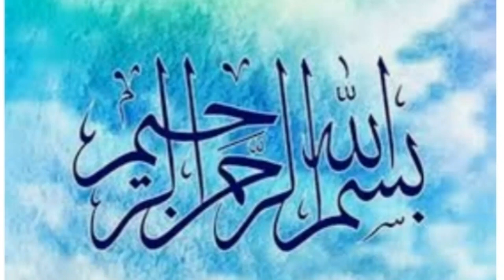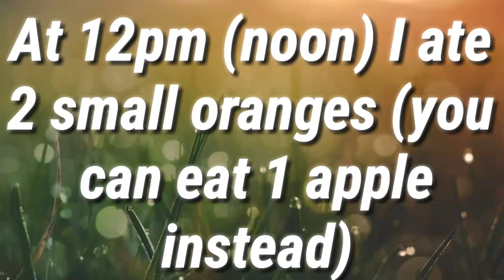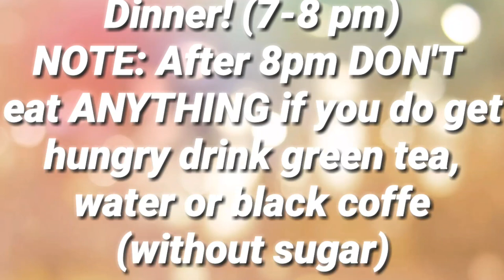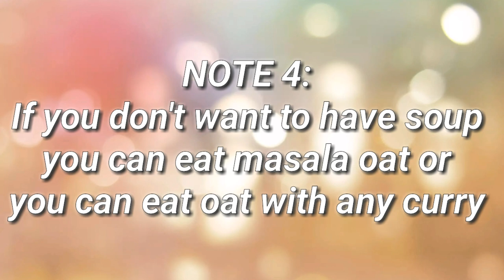My Weight LossJourney From 74kg to 55| What Did I Eat On My First Day Of My Diet Plan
Carbohydrates, fats and proteins are three [3] basic components of every diet and are required to be taken in a balanced way. Usual acceptable ratio range is; carbs: 45-65%, fats: 20-35% and proteins 10-35%. In order to lose weight, you need to find a ratio that you can stick with. Prefer taking these nutrients from healthy food options and avoid calorie dense food.
Some people follow only egg diets/only apple diets/only water diets [etc] while these type of diets may help you lose weight they are neither healthy [for our body] nor are they going to help you in the long-term run. After losing weight [following those sort of diets] and returning back to your normal/daily diet/lifestyle and consuming carbs you will gain back the weight you lost. These sorts of diets are also unhealthy for our body as we need carbohydrates, proteins and good fat [in a healthy amount].
Oat Soup Recipe | What Did I Eat On My First Day Of My Diet Plan For Breakfast, Lunch And Dinner?
Today is day 1 of my 7 day diet plan that I will be sharing with you. Following this plan I lost 18-19kg (I only followed this diet for 1 week every month). My husband lost 10kg in 21 days by following this 7 day diet plan. My friends also lost 5kg in 10 days!